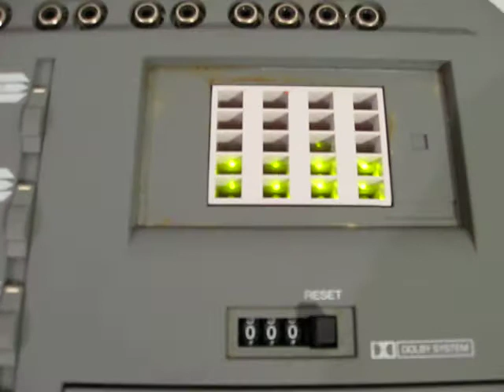Fostex multitracker xr-s